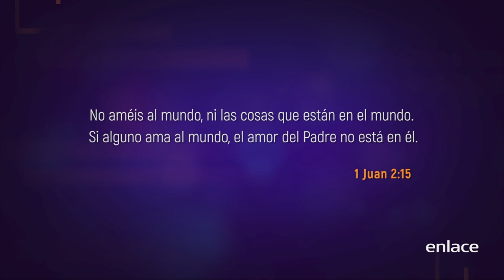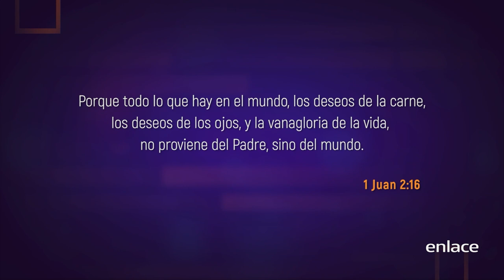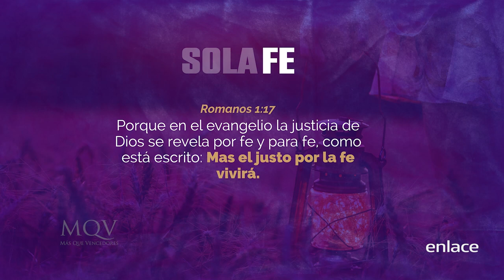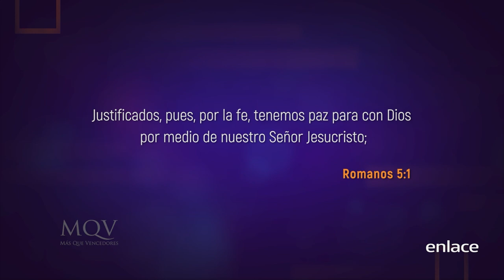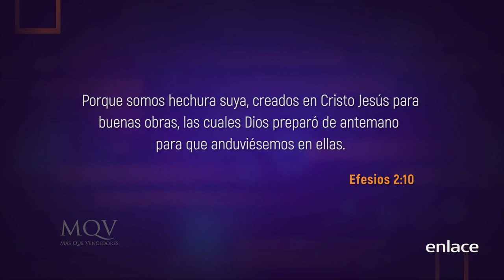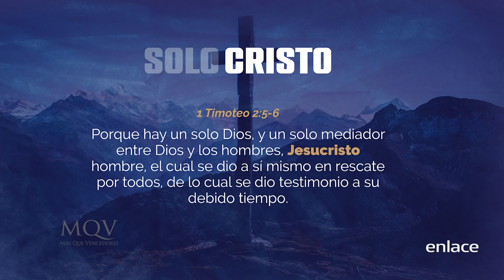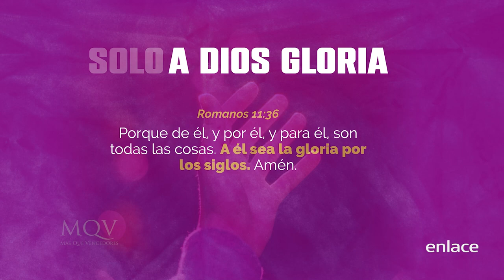Emilio Agüero - Las 5 solas de la reforma protestante - Más que vencedores - Enlace TV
El Pastor Emilio Agüero nos comparte sobre la reforma protestante y lo importante que son las 5 solas que constituyen a la iglesia evangélica y que los  cristianos de hoy debemos conocer a profundidad su transcendencia en la cultura y en especial en nuestra fe.